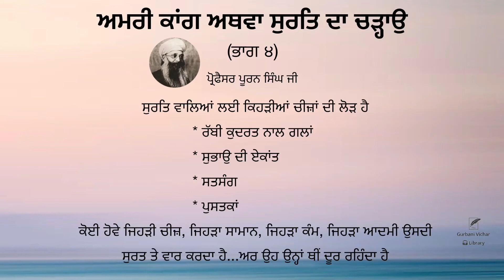Amri kang athva surt da chadao (Part 4) | Professor Puran Singh Ji | Spiritual Writing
Amri kang athva surt da chadao (Part 4)

ਅਮਰੀ ਕਾਂਗ ਅਥਵਾ ਸੁਰਤਿ ਦਾ ਚੜ੍ਹਾਉ (ਭਾਗ ੪)

ਸੁਰਤਿ ਵਾਲਿਆਂ ਲਈ ਕਿਹੜੀਆਂ ਚੀਜ਼ਾਂ ਦੀ ਲੋੜ ਹੈ
* ਰੱਬੀ ਕੁਦਰਤ ਨਾਲ ਗਲਾਂ
* ਸੁਭਾਉ ਦੀ ਏਕਾਂਤ
* ਸਤਸੰਗ
* ਪੁਸਤਕਾਂ
ਕੋਈ ਹੋਵੇ ਜਿਹੜੀ ਚੀਜ਼,ਜਿਹੜਾ ਸਾਮਾਨ,ਜਿਹੜਾ ਕੰਮ, ਜਿਹੜਾ ਆਦਮੀ ਉਸਦੀ ਸੁਰਤ ਤੇ ਵਾਰ ਕਰਦਾ ਹੈ ...ਅਰ ਉਹ ਉਨ੍ਹਾਂ ਥੀਂ ਦੂਰ ਰਹਿੰਦਾ ਹੈ